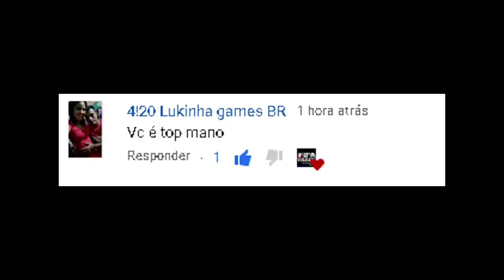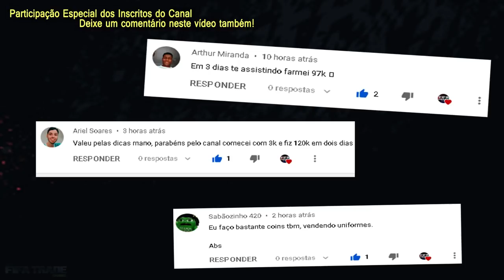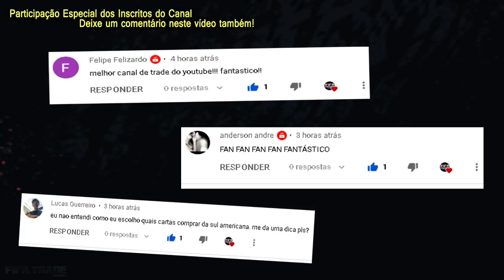FIFA 21 - MACETE PARA GANHAR MAIS COINS - MELHOR DICA DE TRADE | FIFA TRADE CHANNEL